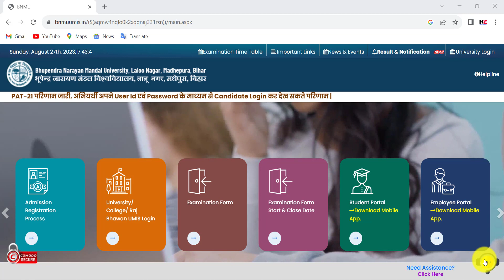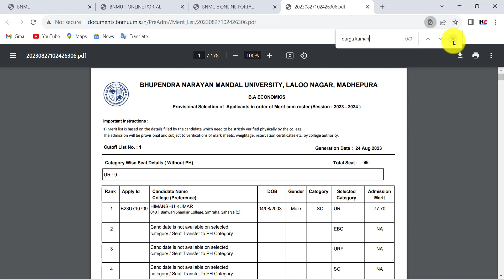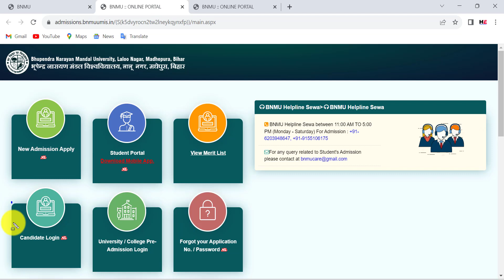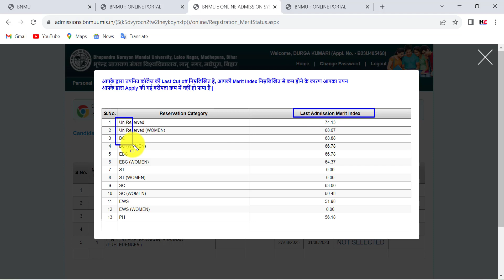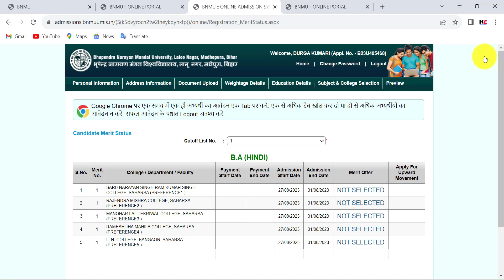BNMU UG Admission Merit List Declare 2023 || How to check bnmu cutt-off 2023-24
Hi

Dosto Aaj ki is Video me, Maine Aapko Bataya hai ki Aap BNMU 1st Merit List check kaise kare.